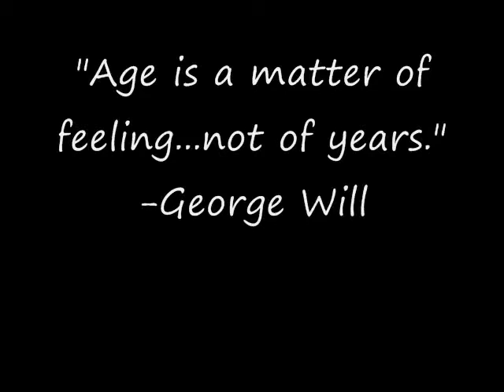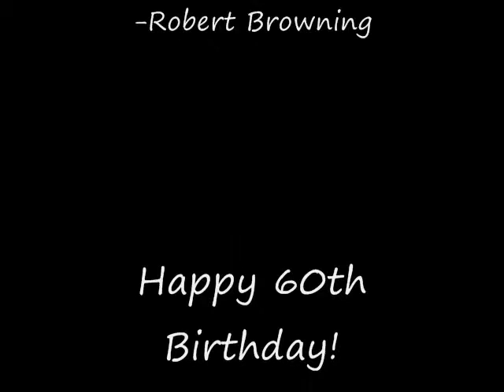Gene's 60th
A slideshow I made for my dad's 60th birthday party.